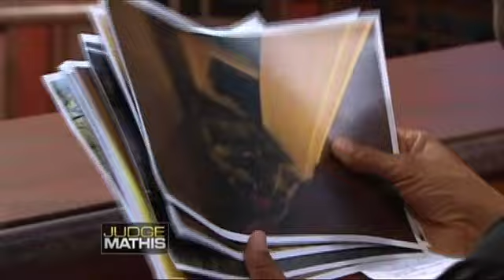Room Rental Ruckus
The plaintiff rented a room in the defendant’s home. She says she did not feel safe living there and moved out. She’s suing for rent and lost wages. The defendant is countersuing for the cost of a refrigerator.